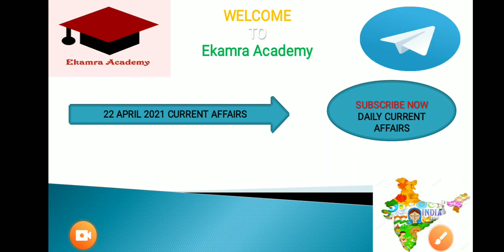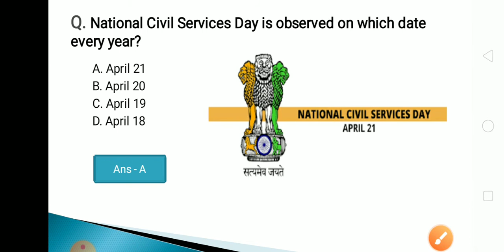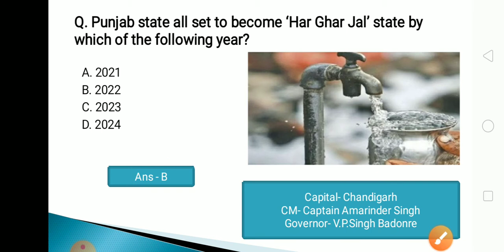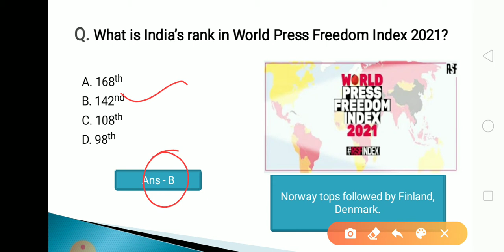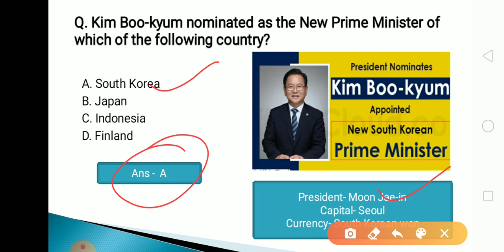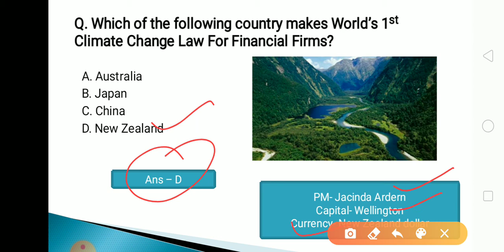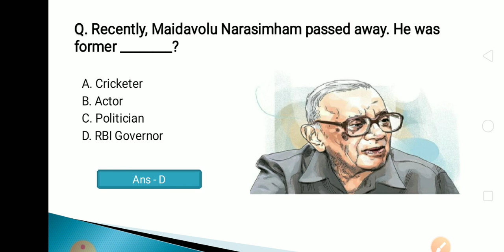22 April 2021 Current Affairs in Odia II Current Affairs in Odia II Ekamra Academy II OPSC QUIZ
Current affair,
23 September 2020 Current affairs,
23 September 2020 current affairs,
odisha daily
odisha update,

tags,
27 Septembercurrent affairs 2020,
otet odisha,

EKAMRA ACADEMY

Ekamra Academy ✍✍✍